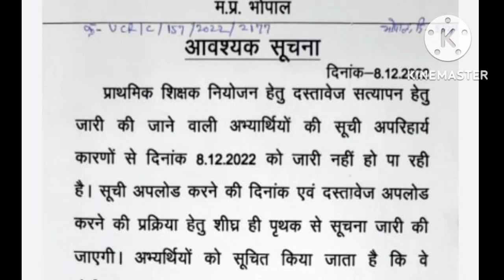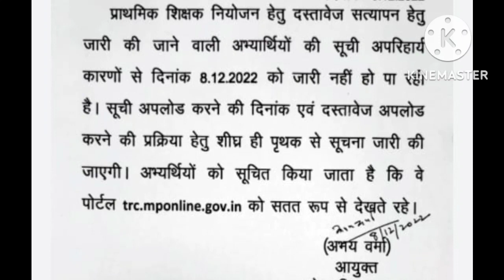दस्तावेज सत्यापन एवं मेरिट लिस्ट हेतु महत्वपूर्ण अपडेट/कॉल रिकॉर्डिंग एमपी ऑनलाइन/DPI ORDER/NOTICE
लोक शिक्षण संचनालय का महत्वपूर्ण aadesh